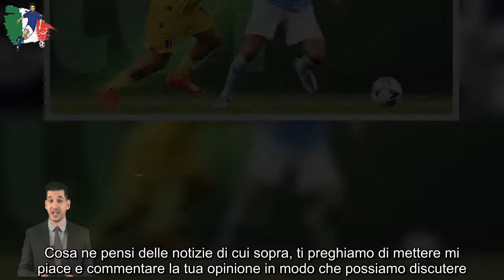Lazio-Bologna 2-1, Immobile guida la rimonta – HIGHLIGHTS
Una Lazio eccellente nonostante un’inferiorità numerica molto prolungata, conquista la vittoria contro il Bologna

Vince la Lazio, di rimonta e con carattere al termine di una bella partita all’Olimpico, giocata su ritmi frenetici nonostante le tossine della preparazione e il gran caldo di Ferragosto.